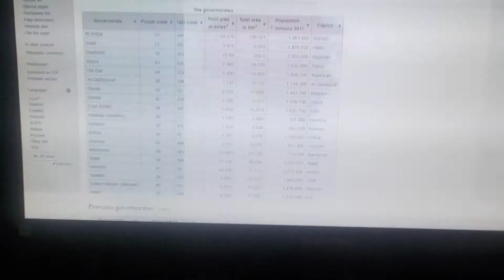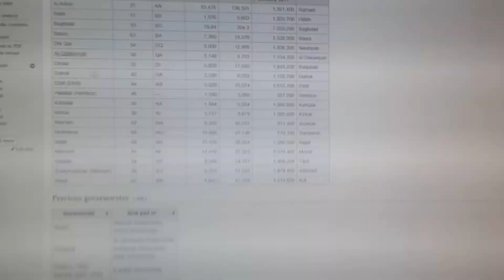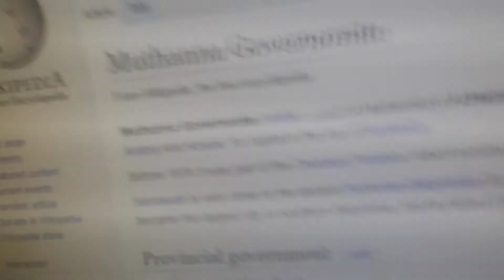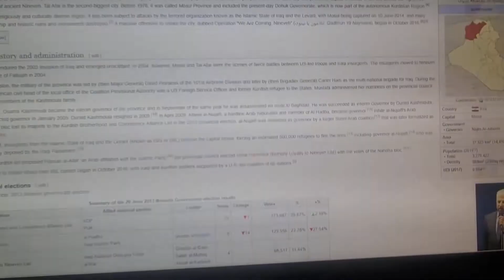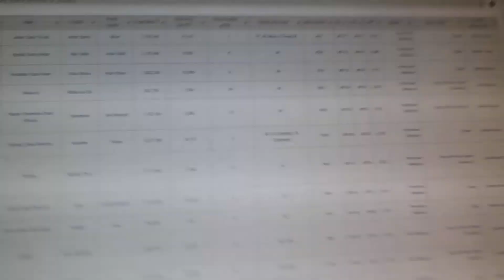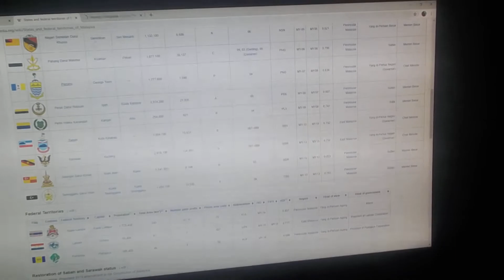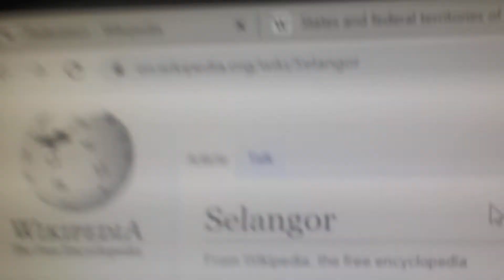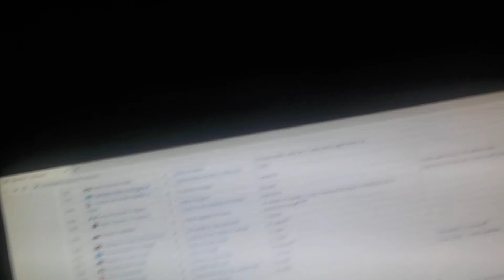Federations prat 5